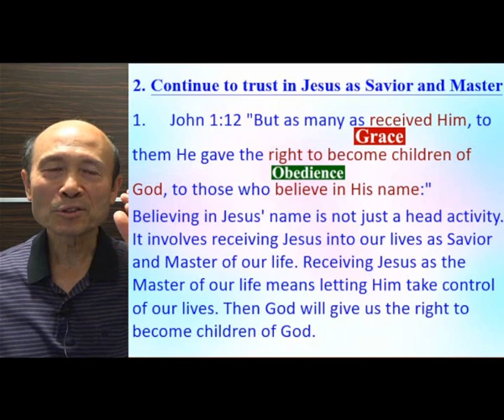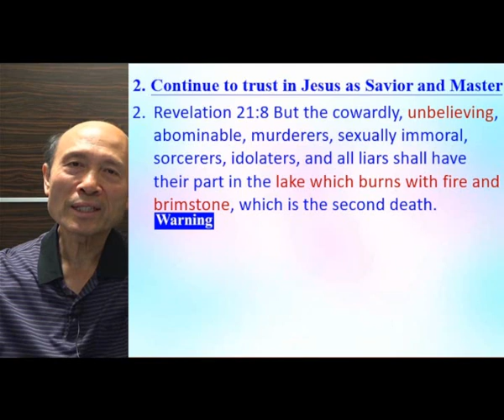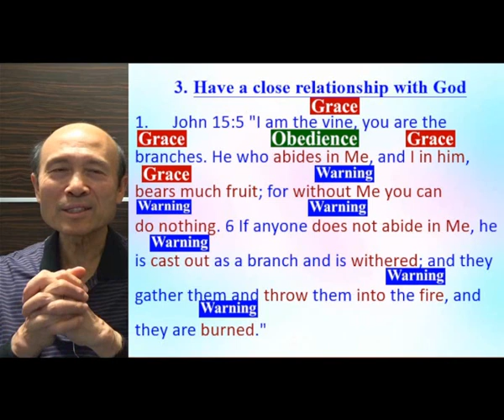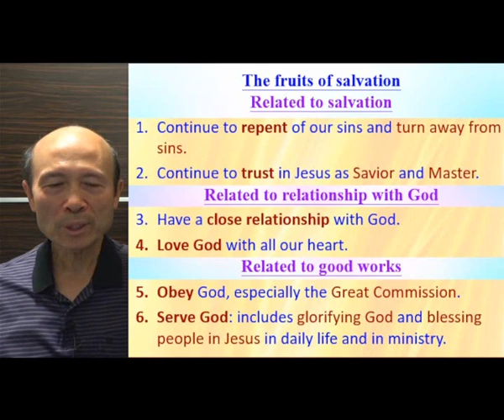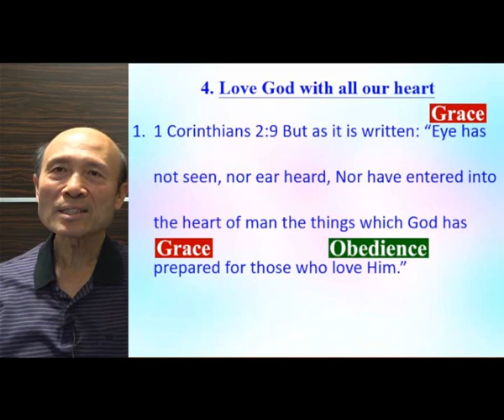God’s grace & law related to the fruits of salvation (1A) 2023.02.08 Pastor Yip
God’s grace & law related to the fruits of salvation (1A)

請肯定戶口名字是：Global Fire Missions Ministries Limited.

1. 與主的關係：怎樣建立與主相愛的關係，怎樣從主的愛得力，怎樣深信神的供應和計劃。
2. 處理生命：怎樣不被人、罪、負面思想情緒和潛意識、婚姻和生活的問題、和侍奉的問題影響。
3. 進入不同層次的侍奉：侍奉可以由簡單的生活見證，到建立別人的靈命，或進入策略性的侍奉。

《輕鬆得勝》的特色：
1. 一目了然：簡單知道怎樣處理和發揮生命。
2. 有實際可行的方法：我和很多人曾20年實際地應用。
3. 可以輕鬆喜樂地得勝：可以在恩典中輕鬆喜樂地處理任何問題，不需要在壓力下成長。因為耶穌的軛是容易的，而神喜悅我們任何真心的努力。
4. 活出《輕鬆得勝》並不太難：處理和發揮生命並不是遙不可及。